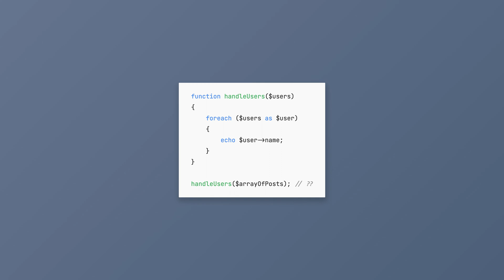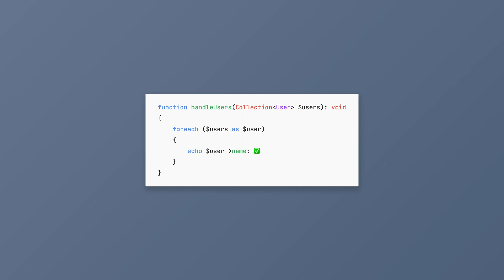Convincing you about typed languages and static analysis